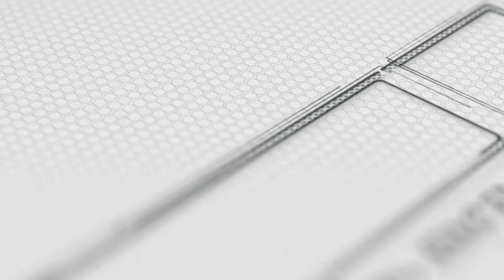Pernyataan Presiden Jokowi Widodo soal Piala Dunia U-20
Facebook : Pijar News dan Pijar New